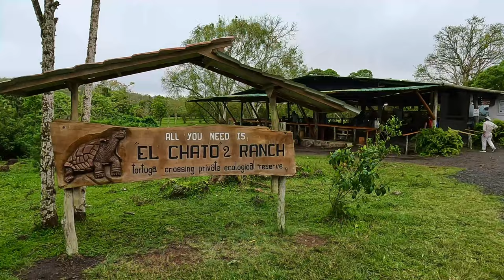Galapagos: Black Turtle Cove and Santa Cruz Highlands